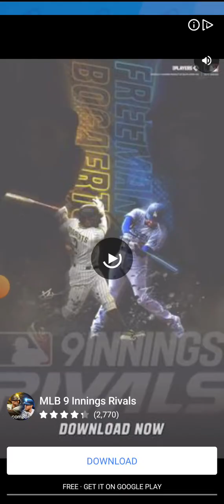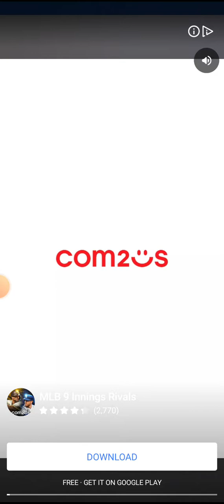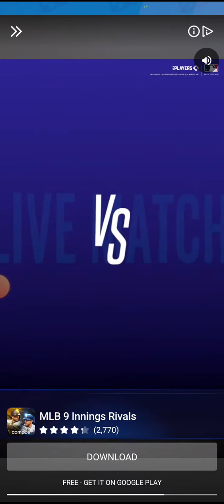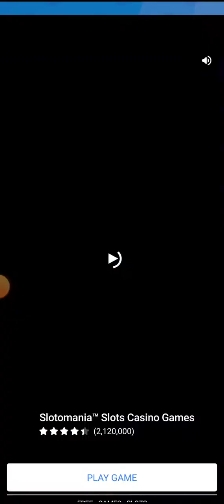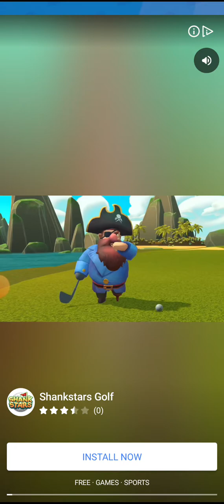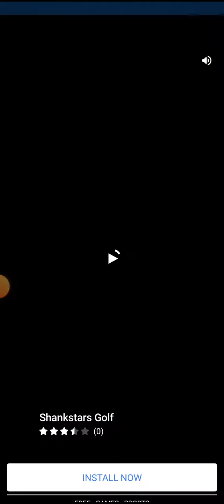Racing Legends Gameplay Rookie Challenge Mobile Gaming Ads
Racing Legends Gameplay Rookie Challenge Mobile Gaming Ads July 2023